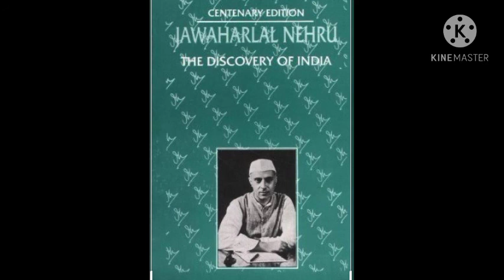baldivas 14 नोव्हेंबर documentary Video for pandit जवाहरलाल नेहरु बलदिवास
baldivas १४ नोव्हेंबर baldivas 14 नोव्हेंबर documentary Video for pandit जवाहरलाल नेहरु बलदिवास